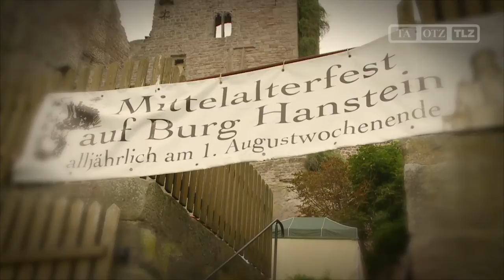Mittelalterfest auf Burg Hanstein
Bornhagen, 04.08.12: Jedes Jahr am ersten Augustwochenende strömen tausende Besucher ins Eichsfeld zur schönsten Burgruine Mitteldeutschlands und lassen sich hier in längst vergangene Zeiten zurückversetzen. Unsere Bilder vom Tage.